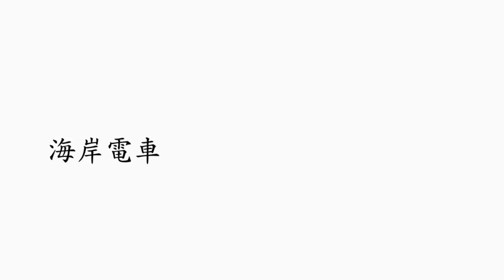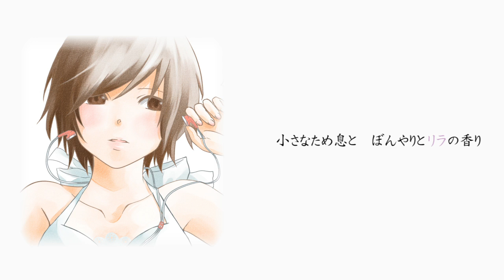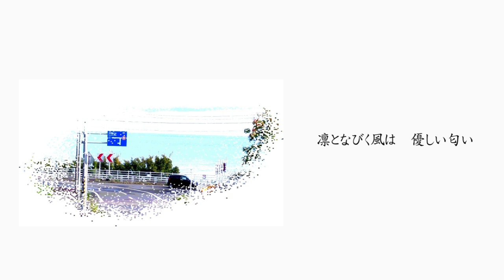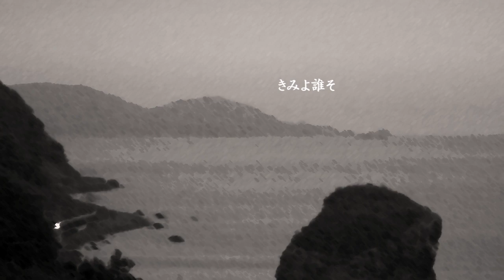【MEIKO_V3】海岸電車【オリジナル】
小樽で見た青い海が、忘れられなかっただけだよ。

小樽、札幌を舞台にした、季節を巡った曲です。
ちなみにタイトルの海岸電車は、函館線銭函から朝里、小樽築港にかけての部分を指し示しております。

波音入る電車の汽笛が鳴った
ふと目が覚めて乗り過ごした
小さなため息と　ぼんやりとリラの香り
降り立つ駅には　にこやかな二人のなごり

きみ住む小樽を望むカフェで　はじけるランチ　電車を見つめて
アオバトの声しない春先の　凛となびく風は　優しい匂い

永遠でいた　夏の海辺のように　さざ波だけが包むような
あたたかいこのときを　大切にできるなら　どんなことがあっても
きっとかなえられると

縮こまる１７時の薄闇で　きみよ誰そ　わからなくなる
雪の下に埋もれた街にとどく　わたし　ひとり　歩を止め　つたう泪

波音入る駅に電車が来ると
忘れたはずの君に問うた
「初めてこの駅で逢ったこと　覚えてますか」
答えはないまま　閉まるドア
さよなら　永久に...

泣きたくはなかった　にじんだある晴れた真昼に

イラスト（piaproより）・・・和葵さま、七草さま、メガドライバーさまよりお借りいたしました。

歌：MEIKO
コーラス：MEIKO、鏡音リン
作詞・作曲：karkar_khokkey（ほっけの干物）